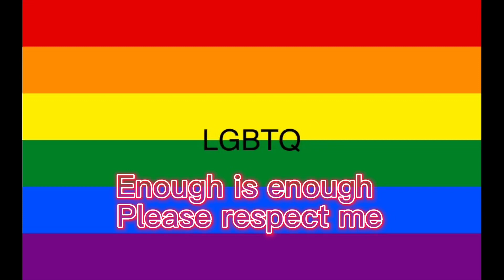Never to lgbtq